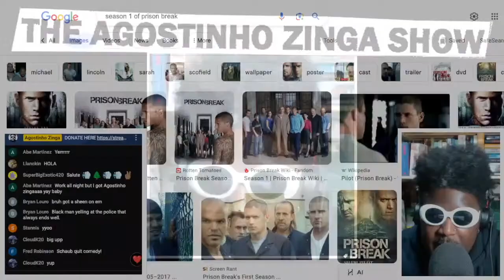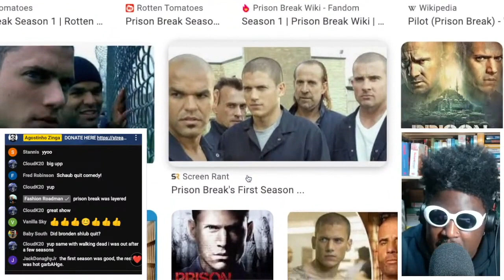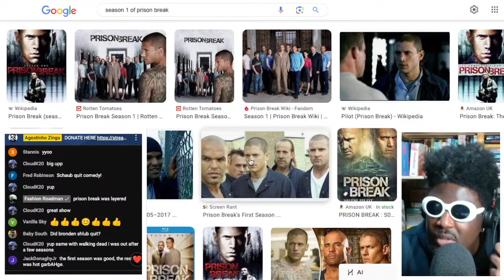Why Prison Break season 1 was PERFECT